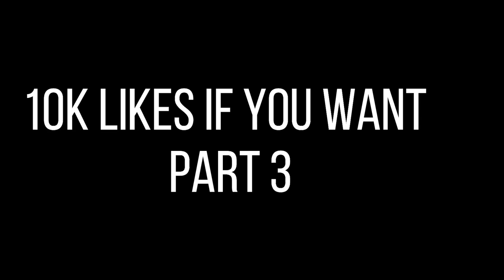THE ZOMBIE APOCALYPSE!!!| FULL MOVIE | ROBLOX BROOKHAVEN 🏡RP (CoxoSparkle)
Welcome to the brand new Brookhaven movie Roblox called THE ZOMBIE APOCALYPSE!!!| FULL MOVIE | ROBLOX BROOKHAVEN 🏡RP (CoxoSparkle)
►Join My Roblox Group: ~*sPaRkLiEs SqUaD*~ - Roblox